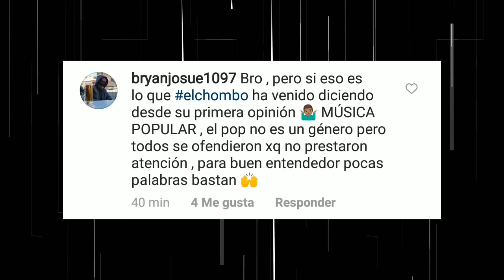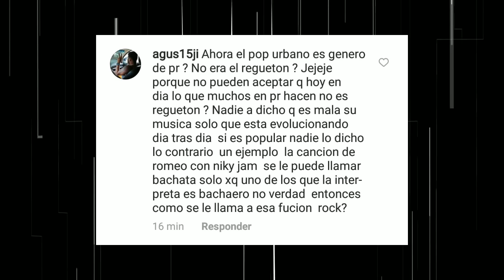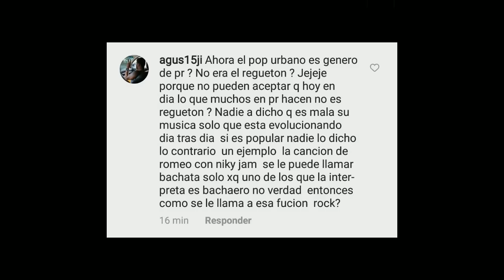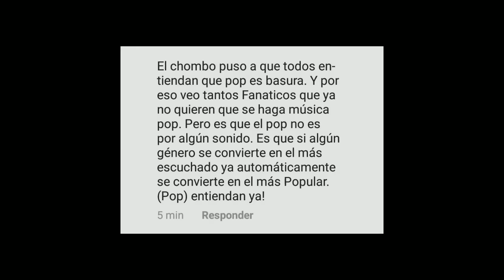Gringo Le Tira al Chombo "Te Molesta que Nuestro Género es el Más Popular"